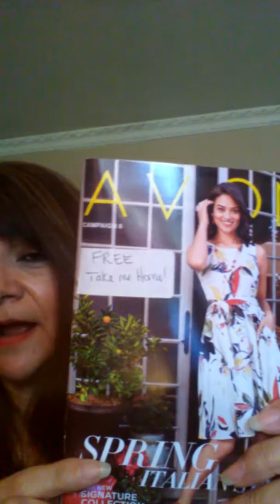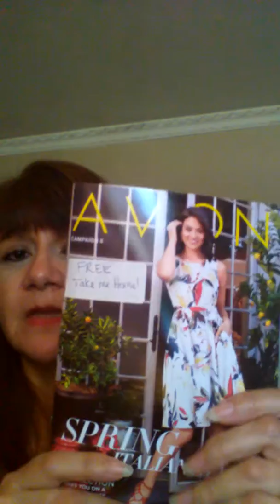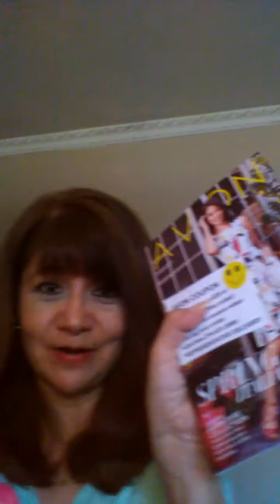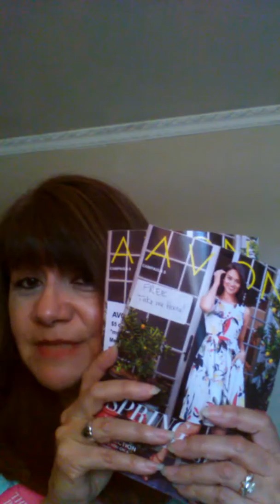AVON: Tips to Find New Customers!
The more Avon brochures you hand out, the bigger your chances of gaining new customers!  Get out of your comfort zone and share, share, share.  and use my Reference Code: isanchez-klassen